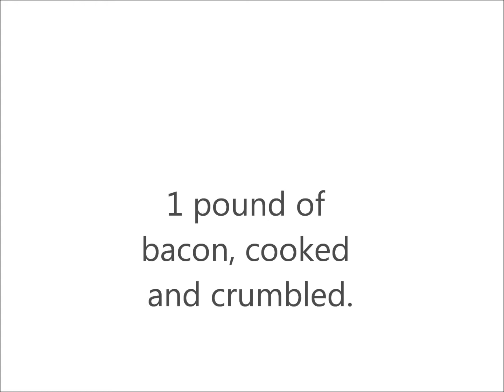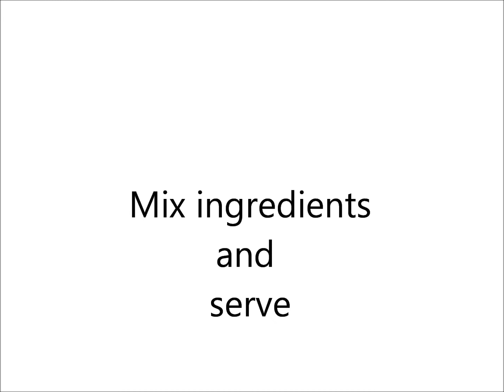BLT Dip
The perfect dip for any occasion. COOKBOOKS BY ELLEN THOMAS